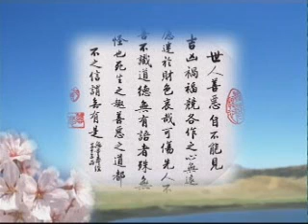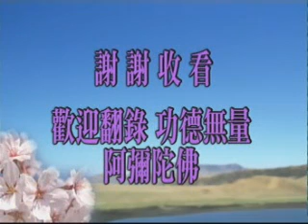大方廣佛華嚴經 0748b